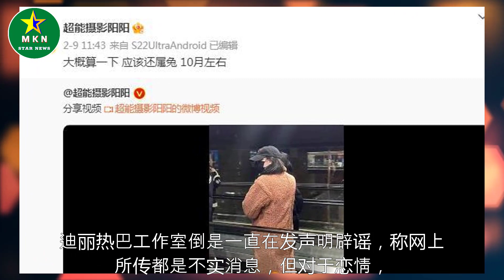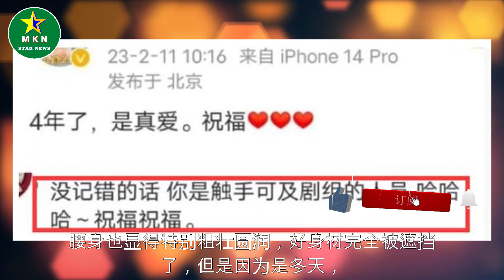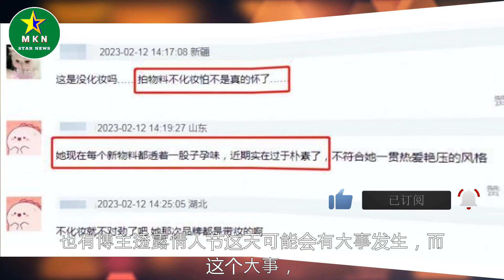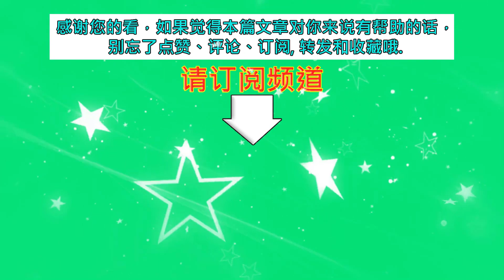业内人士暗示“恋爱4年”，热巴再陷怀孕风波，素颜视频引热议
业内人士暗示“恋爱4年”，热巴再陷怀孕风波，素颜视频引热议 | MKN Star News.